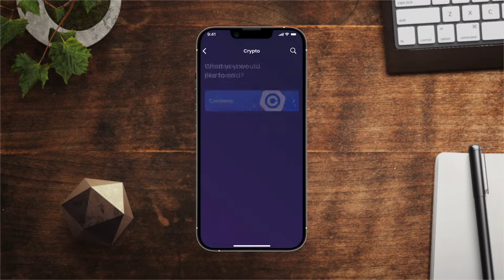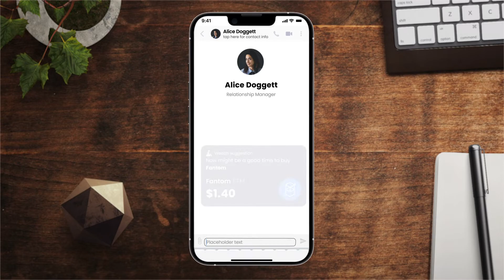Crypto wallet, trading and performance for private clients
Aggregated crypto portfolio

As a private client shouldn’t I be able to see all my cryptocurrency investments together in one place, aggregated by coin type, and blended with views of my other portfolio investments? Shouldn’t I be able to transact, see recommendations, insights and ideas from multiple providers, and collaborate online with my advisor to help me make the best decisions in line with my goals?

Check out our product video and let us know what you think!

We are a team of visionaries and experts helping our customers transform their client-facing digital offering and get it quickly to market, powered by our wealth management experience toolkit.